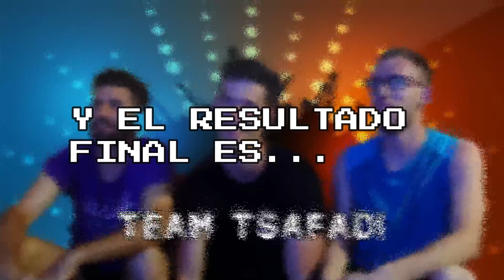RETO MARVEL.. ADIVINAR el PERSONAJE!! 😂🤕 (CON EDU Y PEPELUX) - KLEVIM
FAMILIA, AQUÍ TENÉIS OTRO VÍDEO DE RETITOS QUE SE QUE OS MOLAN!! LE HE DEDICADO MUCHO TIEMPO ASÍ QUE ESPERO QUE LE DEIS APOYO!! A DISFRUTAR!!